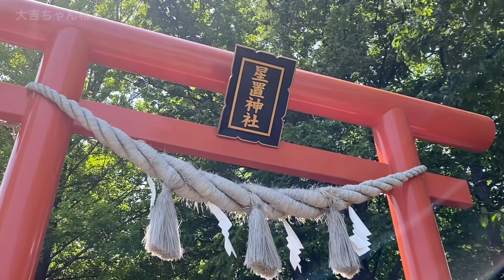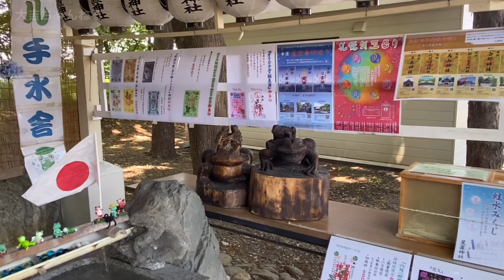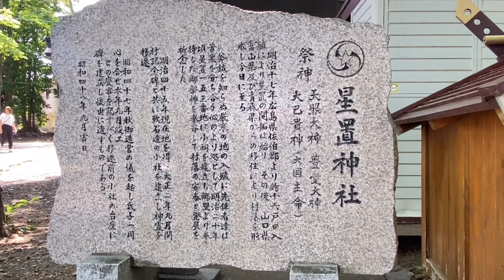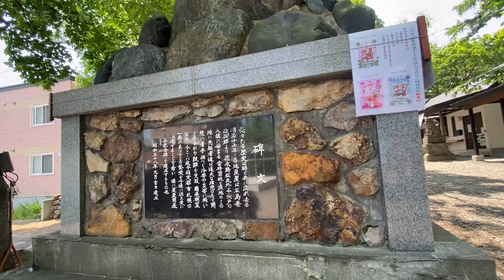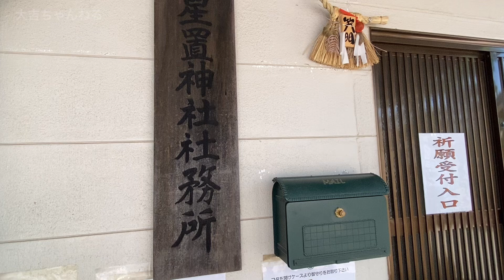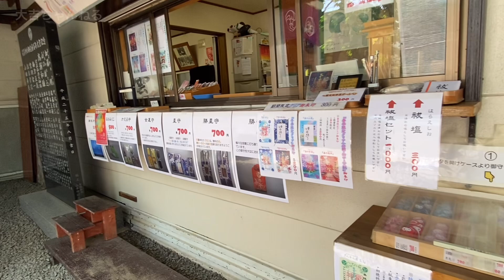星置神社(札幌市)／Hoshioki Shrine 【パワースポット•北海道の神社】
北海道札幌市手稲区星置南1丁目8番地1

祭神
天照大御神(あまてらすおおみかみ)
豊受大神(とようけおおかみ)
大己貴神(おおなむちのかみ)

明治１７年広島県佐伯郡より１６戸の入植があり星置の開拓が始まった。その後、山口県・富山県・青森県からの移住により村落を形成、移住者達は苦楽を分かち合う心の拠り所として、明治２０年星置１５３番地（現在の星置１条７丁目１８）に木造の小祠をや建立、郷里より奉持した御祭神を奉斎し村落の安泰と発展を祈願した。
明治４５年（大正元年）現在の神社境内地、星置１７番地２（現在の星置南１丁目８－１）を得て、翌年に星置開村３０周年記念碑と共に軟石造りの小社を建立し、神霊を移遷した。
昭和４８年現在の社殿が御造営された。その後、昭和５０年社務所御造営、昭和６１年には社務所増築が行われた。
そして平成十年東参道の造成、翌年には上下水道敷設をはじめとする境内整備が行われた。

お便りはこちらまで↓
【SQUAD!　大吉宛】